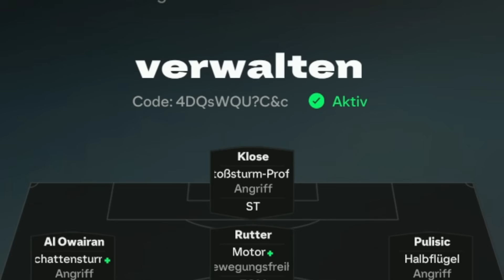FC 25: VIER CRAZY TAKTIKEN | 4-2-3-1 | 4-2-3-1 (2)🔥Ultimate Team